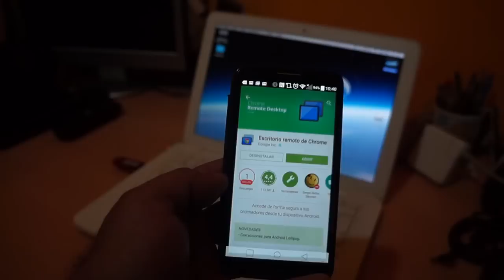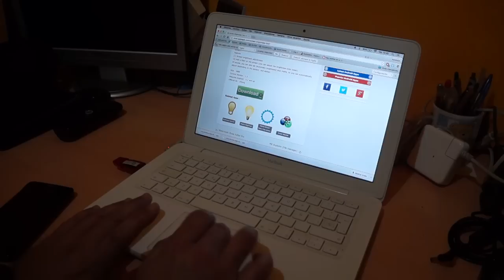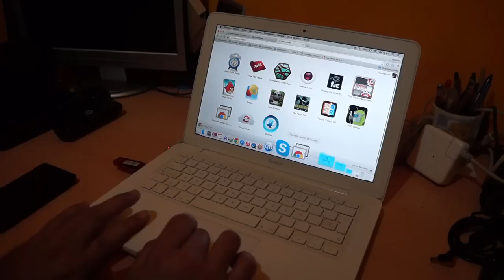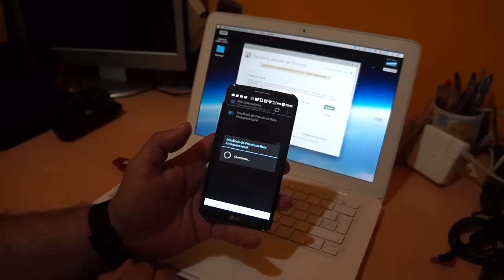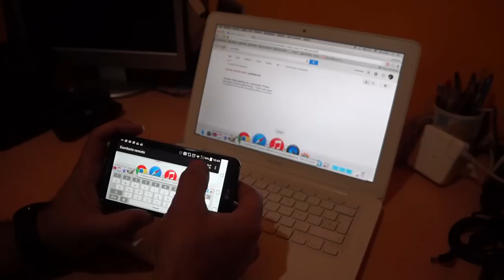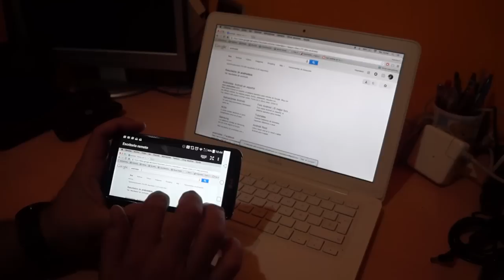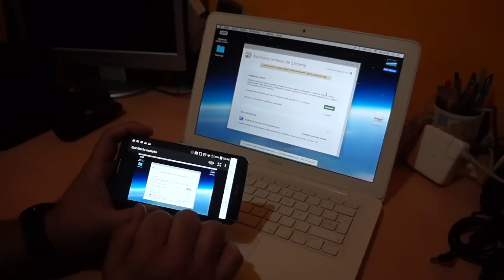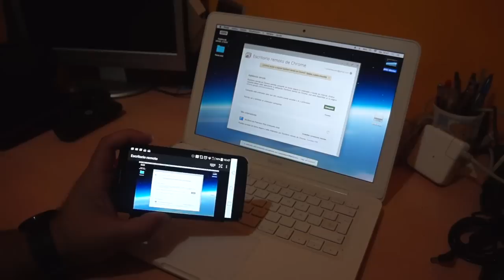Cómo controlar remotamente nuestro ordenador personal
Seguimos con los vídeo tutoriales prácticos, y en este caso que nos ocupa, os voy a enseñar la mejor manera de controlar remotamente nuestro ordenador personal, tenga el sistema operativo que tenga, desde cualquier dispositivo Android o desde otro ordenador personal sin la necesidad de tener instalados complicados programas de conexión remota.

En este caso en concreto, lo único que vamos a necesitar será de un ordenador personal con Google Chrome, el navegador web de Google, y la instalación de una sencilla aplicación llamada Escritorio Remoto de Chrome la cual vais a poder descargar de manera totalmente gratuita tanto para Android como para Google Chrome.